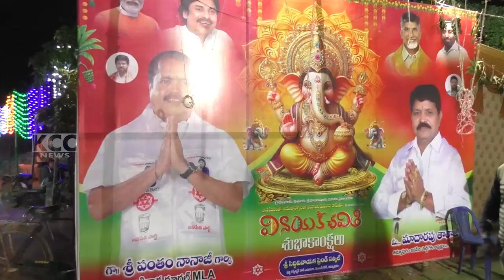TIMMAPURAM TATHAJI GANAPATHI NAVARATRULU || 13-09-2024 KCC NEWS